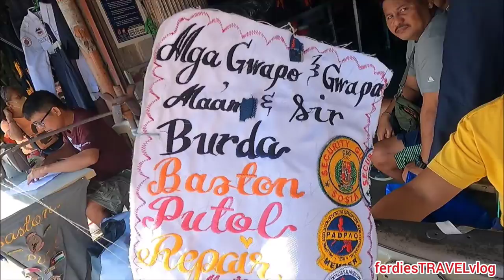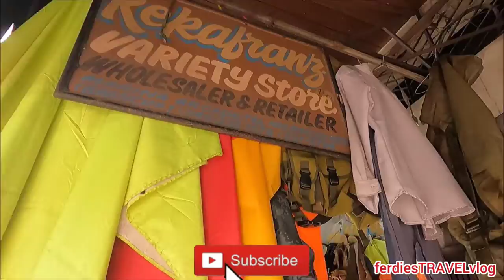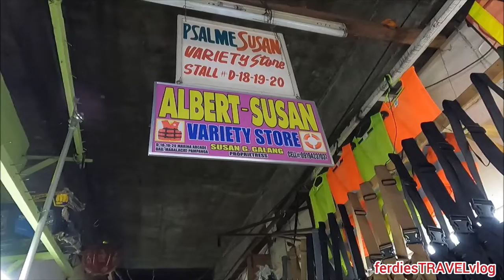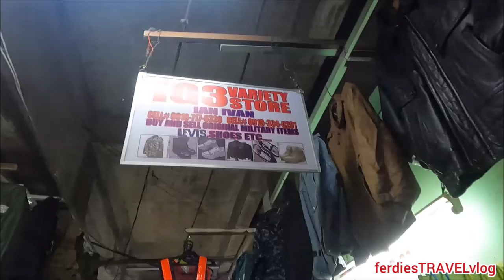MARINA ARCADE | DAU, MABALACAT PAMPANGA | ferdiesTRAVELvlog